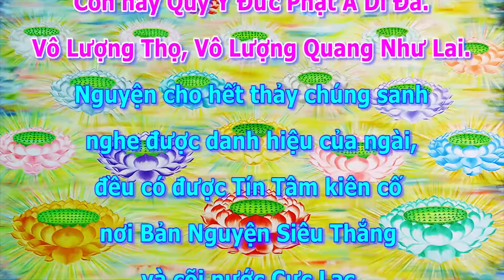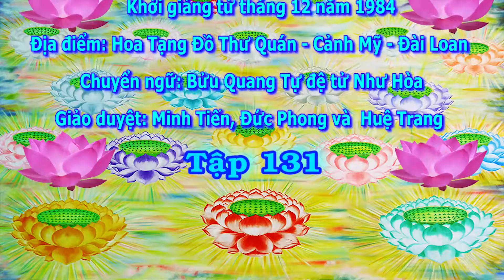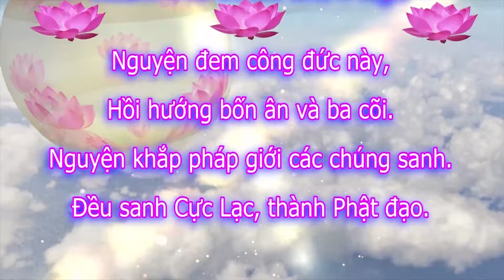Kinh A Di Đà Sớ Sao Diễn Nghĩa, tập 131